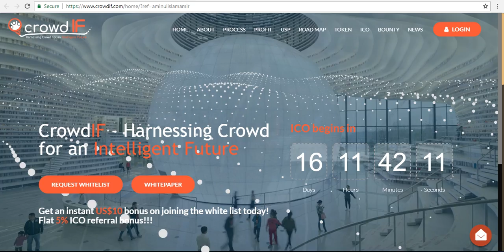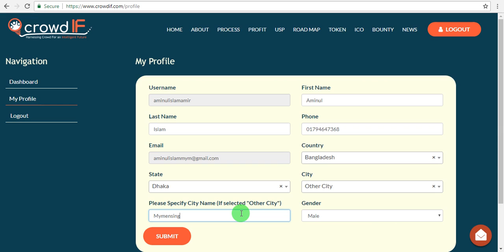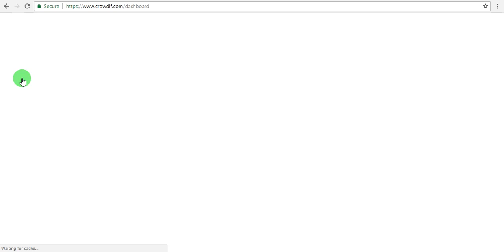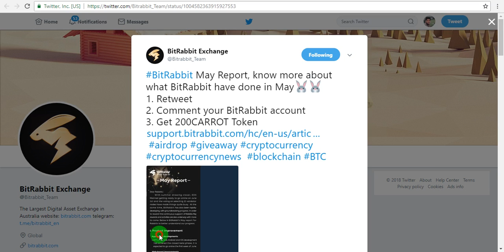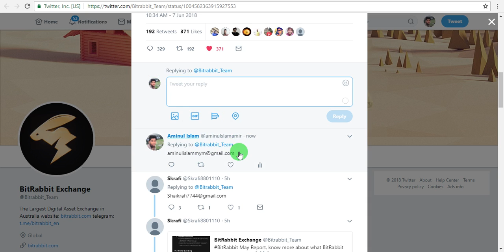Bitrabbit exchanger airdrop- Free 200 Carrot token, Crowdif airdrop - Free $10 Bonus on sign up